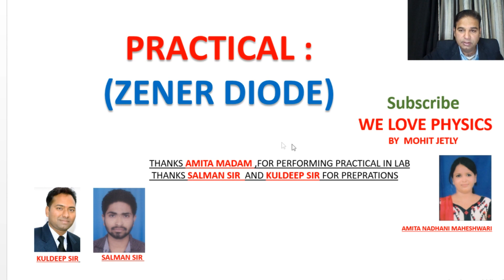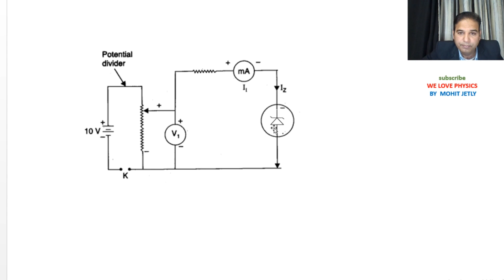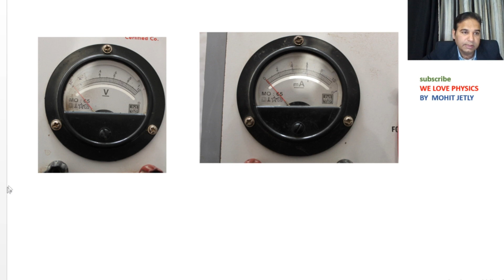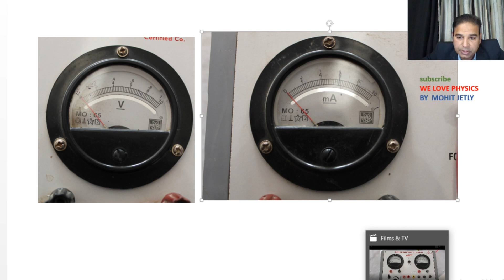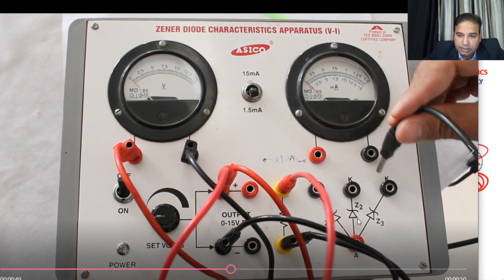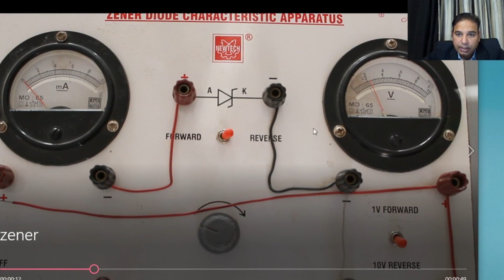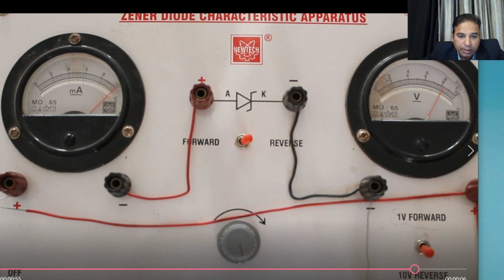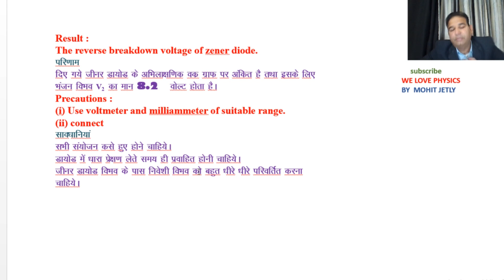🔴 zener diodeजिनेर डायोड practical in Hindi and English by Mohit Jetly CBSE ,RBSE and Up board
PRACTICAL physics class 12th in  Hindi and English  by Mohit Jetly CBSE ,RBSE and Up board ,Mp board ,Bihar board , Jharkand board, Uttaranchal board ,Hp board, Haryana board thanks to TAGORE FAMILY ,MY FAMILY ,ALL STUDENTS AND YOUTUBE AND PHOTO MAKERS special thanks Pranjal , Rishi and Anshu

xy2pn5qjav
5rgb5hica3